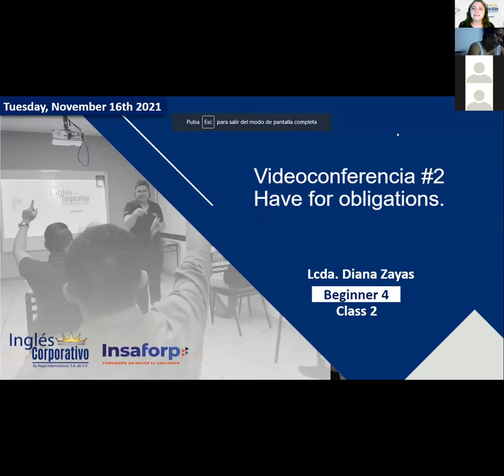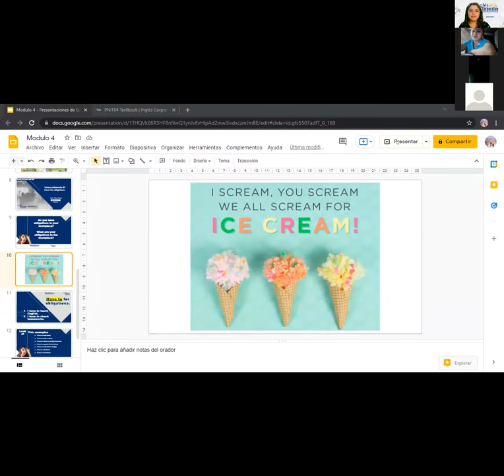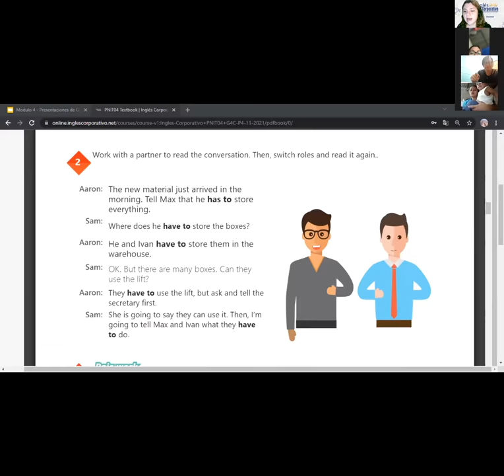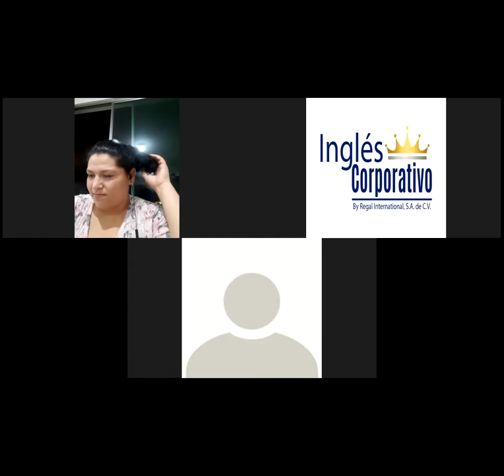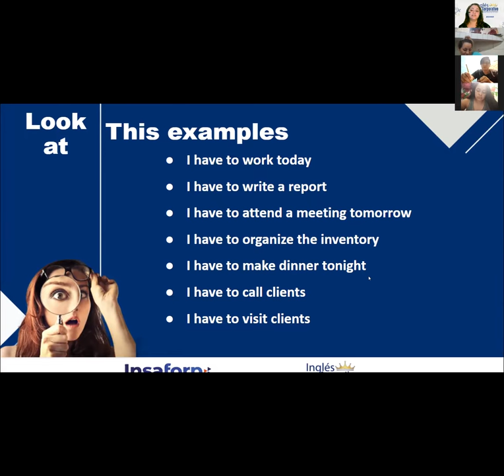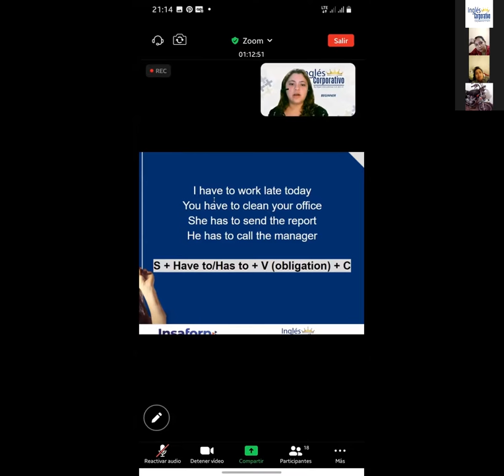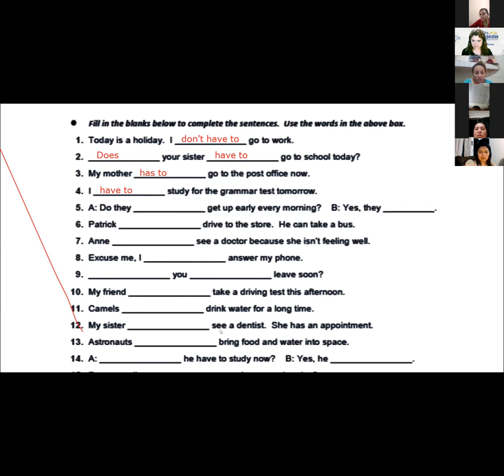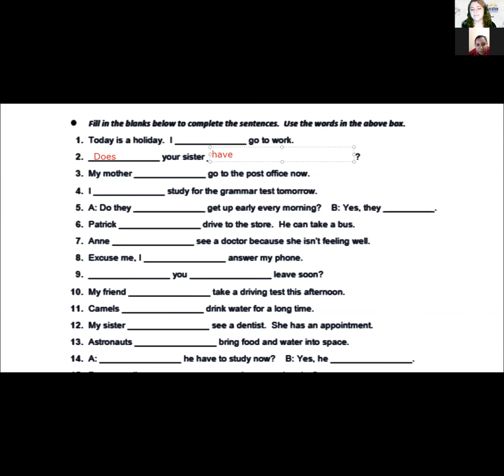Ingles Corporativo-Videoconferencia #2 Have for obligations.